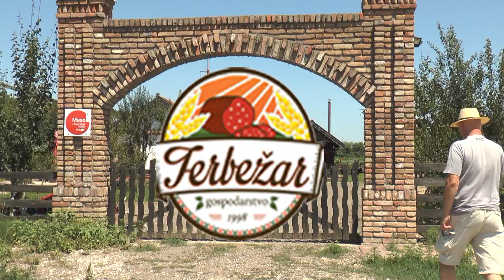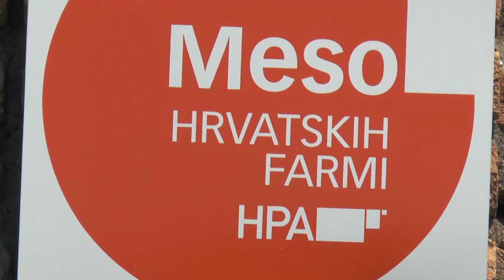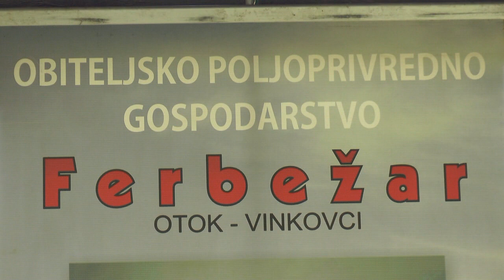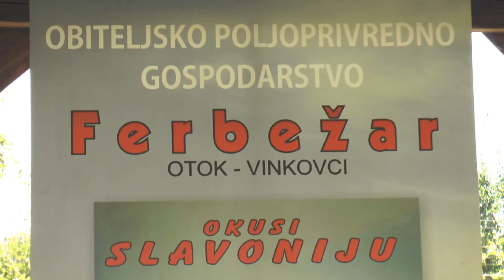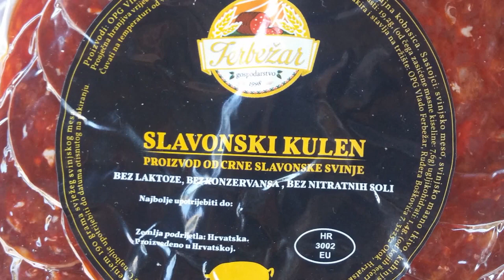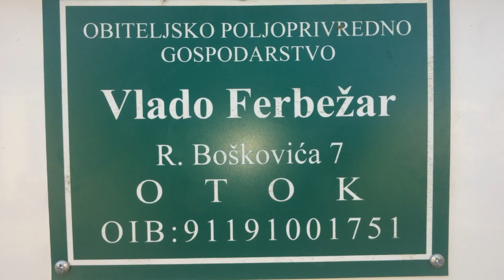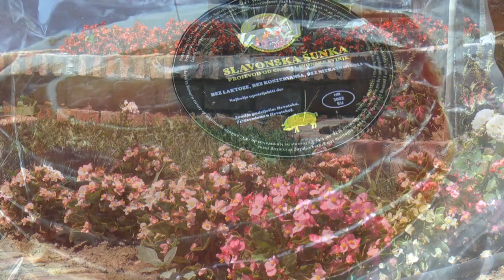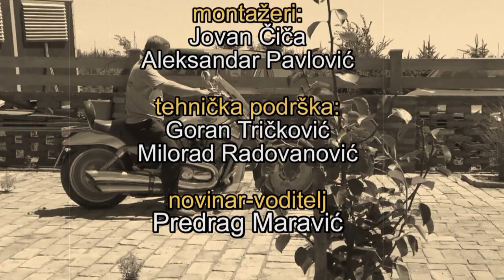OPG FERBEŽAR, UZGOJ CRNE SLAVONSKE SVINJE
OPG Ferbežar iz grada Otok u istočnoj Slavoniji bavi se uzgojem crne slavonske svinje kapaciteta do 1800 grla na površini od 7 hektara. Proizvodi vrhunske proizvode po staroj obiteljskoj recepturi od najkvalitetnije sirovine od mesa od crlnih slavonskih svinja.